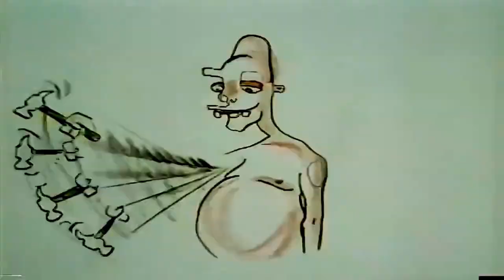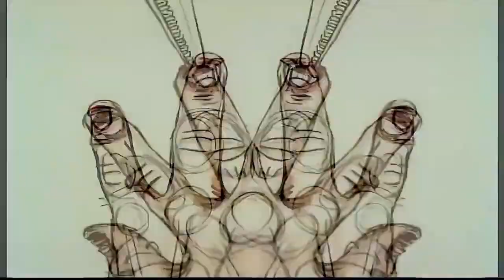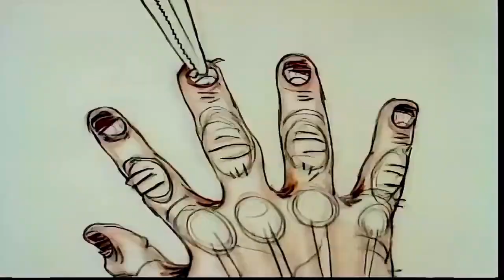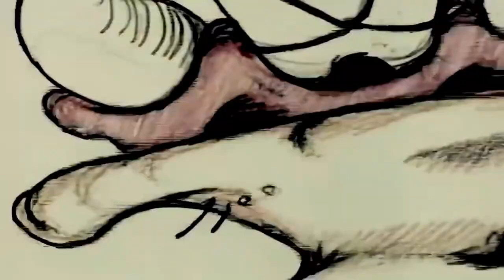Korn - Right Now - Uncensored - FHD (Video) 2003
Official Video for ”Right Now” by Korn